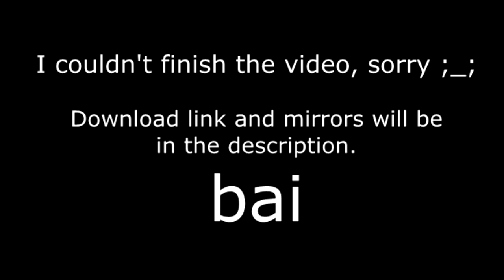Never Gonna Be On Tempo (Music Video)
most amount of effort in one of my vids yet

Intro Music (there wasn't one for this video but for normal videos): Blank Banshee: B:\Start Up

Still looking at the description now? ( ͡° ͜ʖ ͡°)